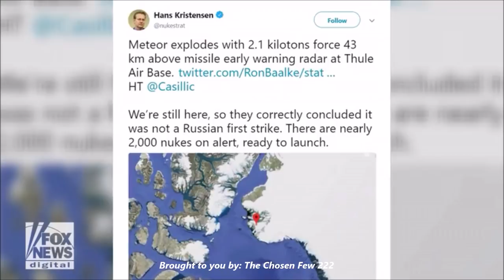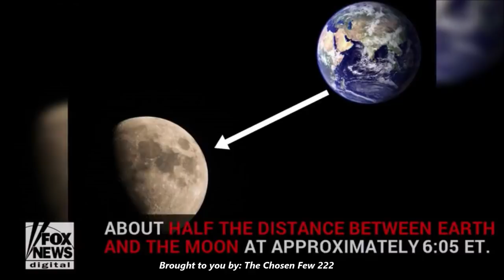NASA Confirms: A Large Meteor Just Hit Earth In Greenland Near U.S. Missile Base..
A meteor hit the earth and exploded with 2.1 kilotons of force last month, but the US Air Force has made no mention of the event.

NASA’s Jet Propulsion Laboratory confirmed an object of unspecified size travelling at 24.4 kilometres per second struck earth in Greenland, just 43 kilometres north of an early missile warning Thule Air Base on the 25th of July, 2018.

Director of the Nuclear Information Project for the Federation of American Scientists, Hans Kristensen, tweeted about the impact, but America’s Air Force has not reported the event.

Mr. Kristensen argues it’s concerning there was no public warning from the US government about the incident.

“Had it entered at a more perpendicular angle, it would have struck the earth with significantly greater force,” he writes on Business Insider.

Mr Kristensen points to the example of the Chelyabinsk meteor, a 20-metre space rock that exploded in the air over Russia without warning on the 15th of February 2013.

It was the size of a house, brighter than the sun and visible up to 100 kilometres away.

About 1500 people were injured by glass from windows smashing or other effects of the meteor’s impact as it crashed to earth, the biggest known human toll from a space rock.

“The Chelyabinsk event drew widespread attention to what more needs to be done to detect even larger asteroids before they strike our planet,” said NASA Planetary Defense Officer Lindley Johnson. “This was a cosmic wake-up call.”

Following the 2013 incident, the International Asteroid Warning Network was established to assist governments to detect and respond to Near Earth Objects.

But an asteroid entering the earth’s atmosphere is not uncommon.

According to a study referenced by Mr. Kristensen, a meteor struck earth every 13 days over a 20-year-period. Most break apart upon entering the atmosphere and are “harmless."

This story originally appeared in news.com.au.